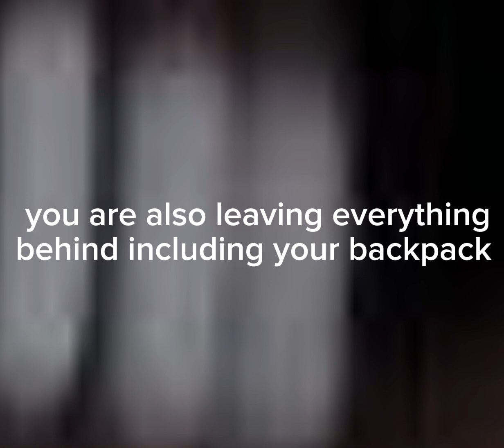yn x scream pov